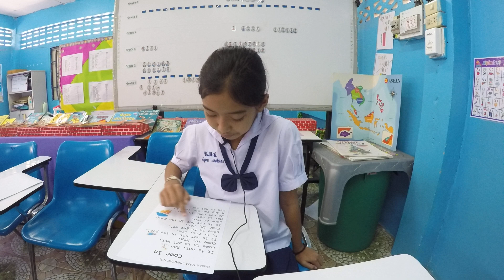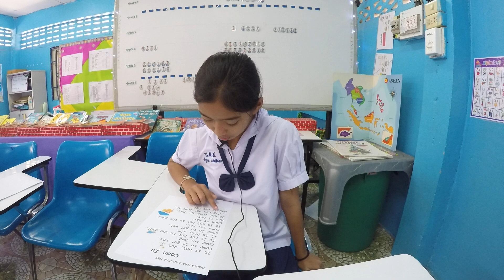LUKWAI GRADE 4 TERM 1 READING TEST